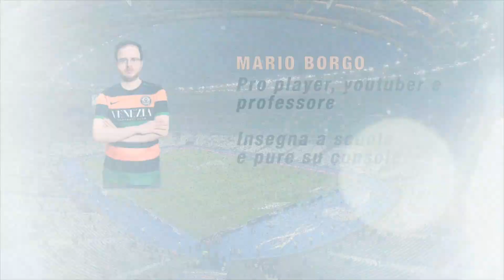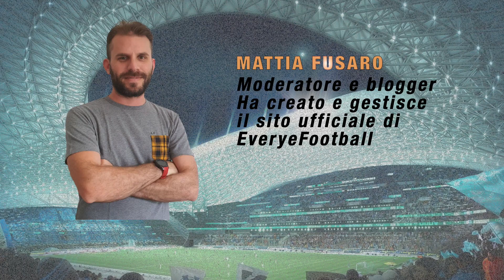EVERYEFOOTBALL 🎮💙 Everyeye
Prima di presentare il video permettetemi di fare un caloroso ringraziamento a Michele Mereu, professionista eccezionale che ha montato il video dal primo all’ultimo frame facendo un lavoro meraviglioso. È per me il mio più caro amico ma come potrete vedere anche un maestro dell’editing 📽

Ci siamo, nasce EveryeFootball! Con il supporto e la spinta di Everyeye, il più grande giornale web videoludico, 12 persone si sono unite per un unico scopo: diventare la community di riferimento di eFootball 🥰 Il progetto è ambizioso, vogliamo differenziarci e diffondere una cultura di divertimento e di apprendimento, mettendo da parte il flame che per tanto troppo tempo ha imperversato il modo di comunicare tra gli utenti 🎮

Tutte le informazioni di cui avrete bisogno e tanti contenuti streaming sia sugli aspetti offline che online! Non vi resta altro che condividere il video e iscrivervi su tutte le piattaforme 🤗 Vi aspettiamo numerosi! In descrizione troverete tutti i miei social, seguitemi numerosi 🤗

Non mancate di lasciare su questo video un bel m piace, commentate, iscrivetevi e fate iscrivere il più gente possibile, ma soprattutto non dimenticate di attivare la campanellina per tutti i nuovi video che usciranno 🔔